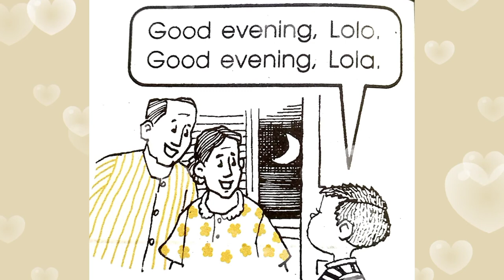Family Members and Showing Respect by expressing proper greetings and leavetakings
The family members are father, mother, brother, sister, and baby. Grandfather, grandmother, uncles and aunts are extended family.
We use expressions like Good morning, Good afternoon, Good evening, Goodnight and Goodbye to show respect for the members of our family. We also use these expressions to show respect for other people like teachers, priests,  janitors, househelpers and playmates.

This video teaches the lesson in the book we use for teaching English language -"English This Way" for Kindergarten 2 from Phoenix Publishing House. We do back up videos to help assist parents in teaching their children at home as we adopted blended teaching modality (online and homeschool).